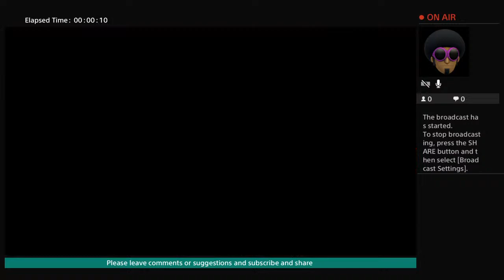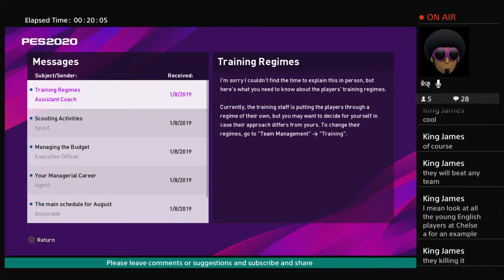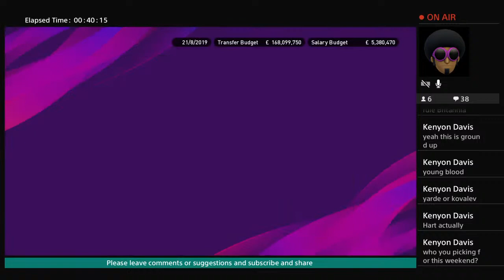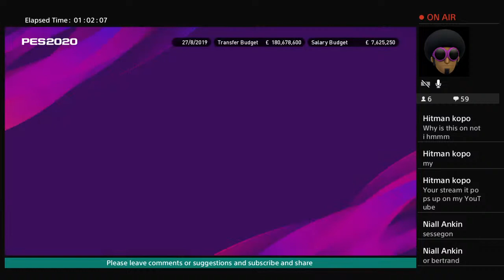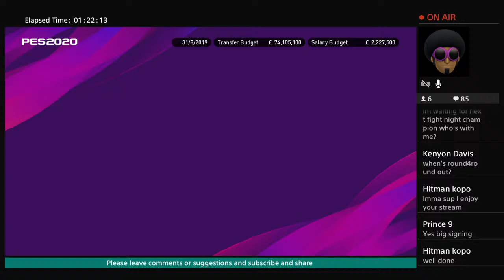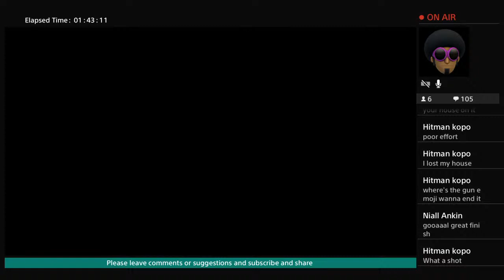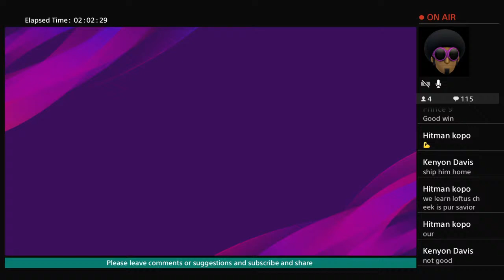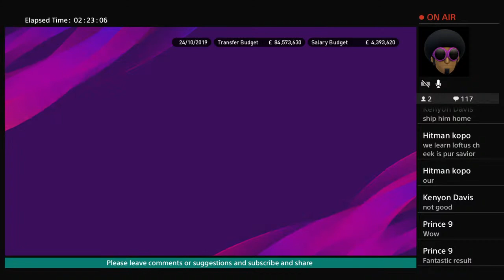PES 2020 | HOW TO WIN LEAGUE WITH ONLY ENGLAND PLAYERS (BRIGHTON) EP 1